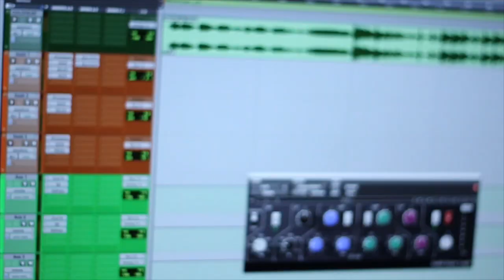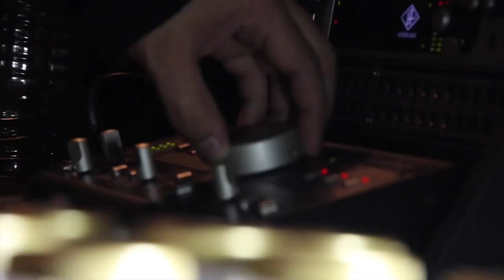STARVIN B "BROWN BOTTLE" DIR. BY HOSTAGE MEDIA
Produced By Analog Burners
from album STARVICIDE